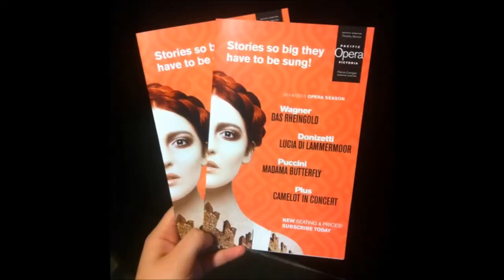Aisling Goodman EHS '12